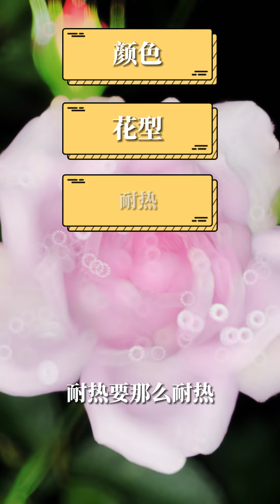天狼搞育种这么多年，为啥跟蓝紫色过不去？【天狼说月季】